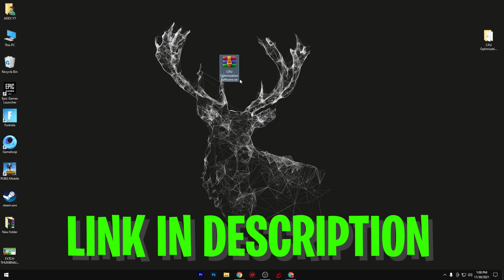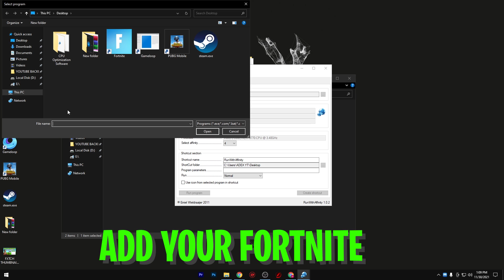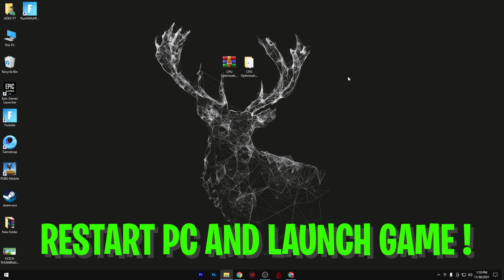How To Optimize CPU/Processor For Gaming 🔧 Fix FPS Drops & MAX FPS (2021)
Title : How To Optimize CPU/Processor For Gaming 🔧 Fix FPS Drops & MAX FPS (2021)

Hello People!
Today in this video, I am showing you How To Optimize Windows 10 for Gaming (2021) Increase FPS and Performance! Which Gives You the Best Performance For Any PC Build and Speed Up Your Windows 10. If You Wants To Boost Your FPS & Increase PC Performance So Make Sure To Watch Complete Video!